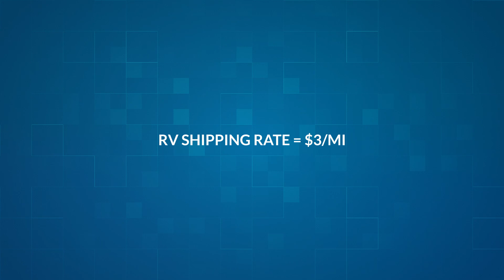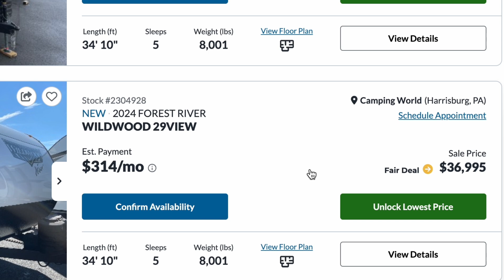Why No Pricing??? | RV Buying Guide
We have had a lot of comments on this topic.  Why don't we show prices? There are a number of reasons why, all of which culminate in one main point. We do not want to mislead you. RV prices fluctuate depending on a number of factors ranging from freight to the cost of raw materials. Sometimes prices change and we don't even know why. So we feel providing a link to inventory near you is the best option. We are always open to suggestions so please, watch the video and see if you can help us improve our options.